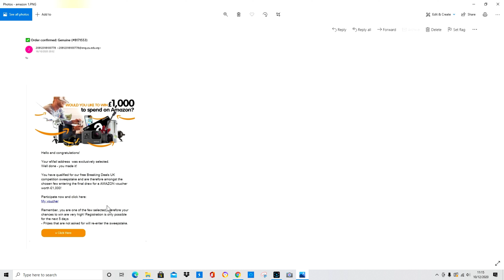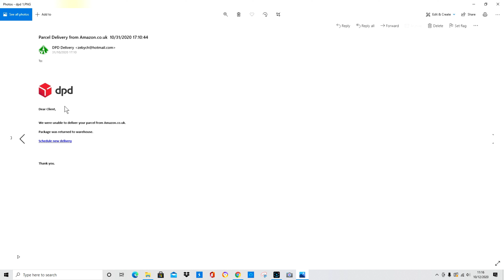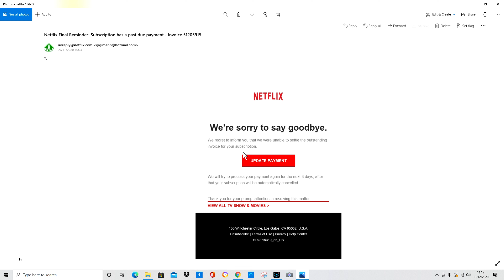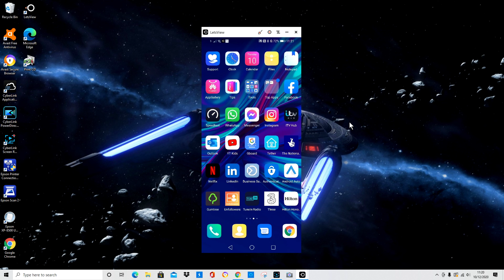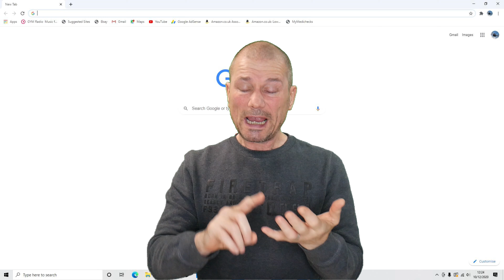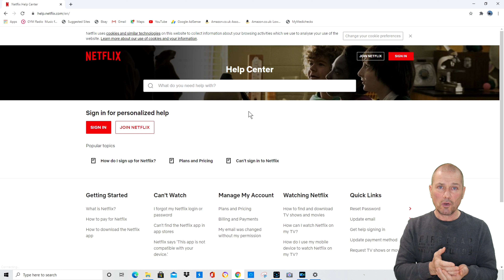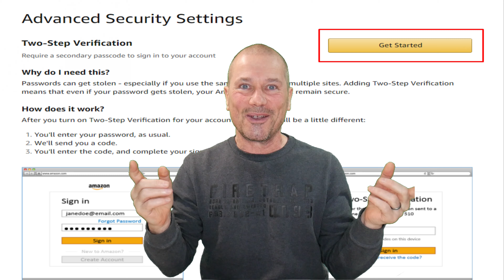SCAM SCUM! How To Spot a Scam Email.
Some tips to stop you getting scammed.

Firestick 4k Ultra HD;

Fire TV Cube;

Echo Subwoofer;

All new Echo Dot 4th Gen

All-new Echo Dot with clock;

Echo 4th Gen here;

Echo Studio here;

Echo 3rd Gen here;

Amazon Music;